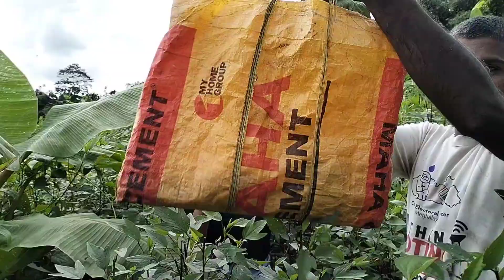जमीन हमारा हो गया। Pahadi Lifestyle Vlog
basan family vlogs
basan family
basan family blocks ka video
basan family vlogs ka ghar
goan ka ghar
vlog
vlogs
village family block
village family vlog
village family
Indian village family
hindi vlog channel
hindi vlog
village vlog channel
village lifestyle vlog channel
couple vlogger
couple video
hasband wife vlog
desi vlogs
funny vlog
vlog video
daily vlog
new vlog video
daily vlogger
daily vlogs india
daily vlogs
Hindi vlogs
Village vlog
Village food